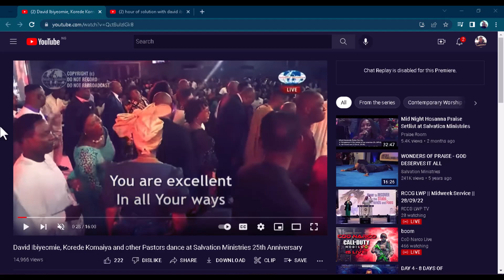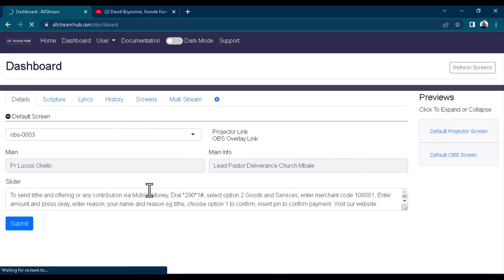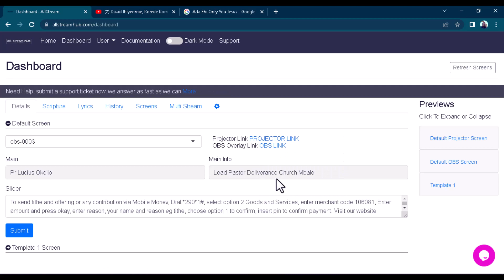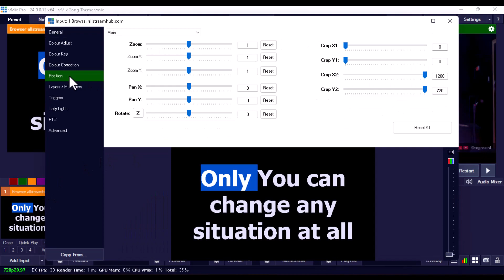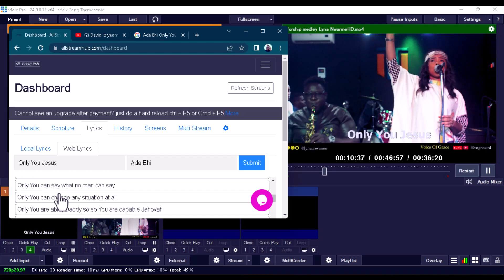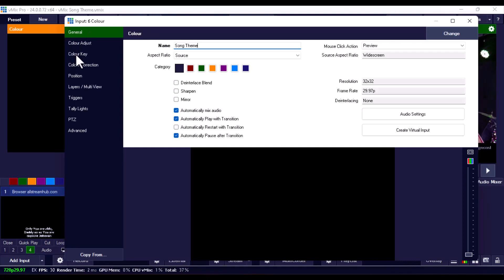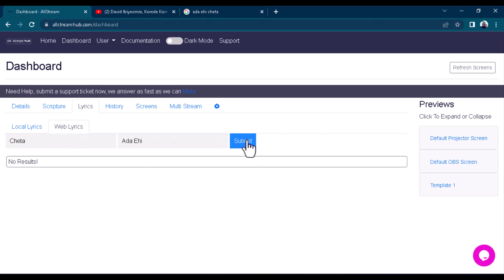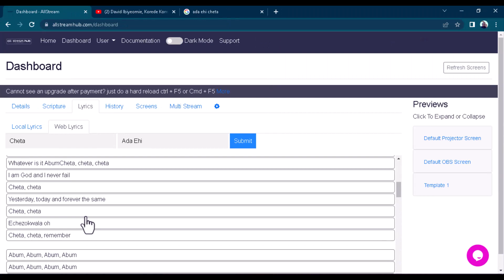Create Lower Third Song Lyrics On vMix | Display Your Native Hymes In vMix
Learn how to Create Lower Third Song Lyrics On vMix  and Display Your Native Hymes and favorite songs from web to vMix. No software required!.